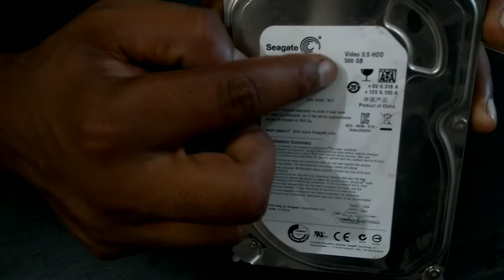How To Install 1 TB HDD On PC | Computer Ki Memory Kaise Badhaye | Kaise Change Kare Hard Disk Drive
Welcome,
                 to our channel and i hope you our videos are helping  while doing like this types of problems.